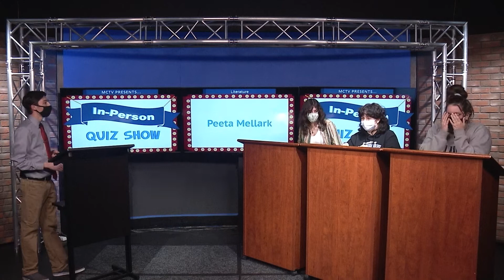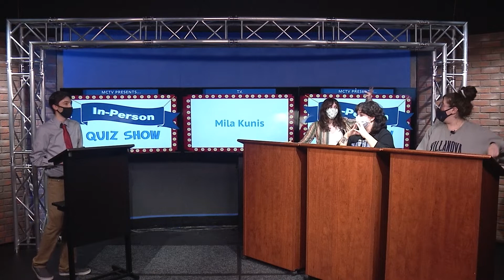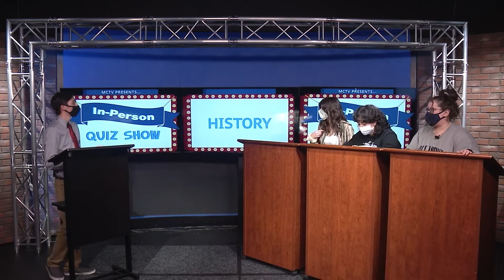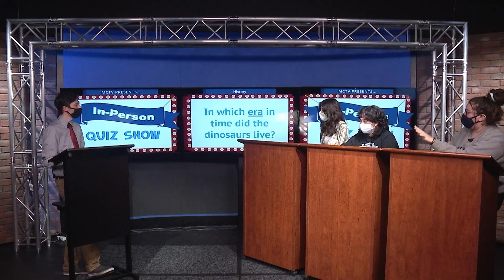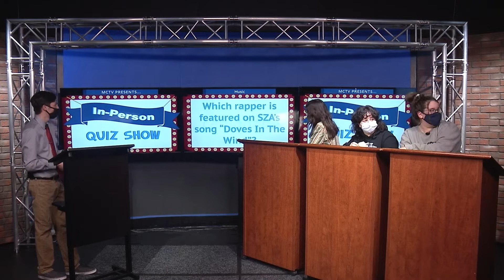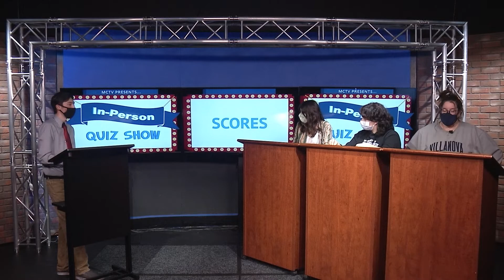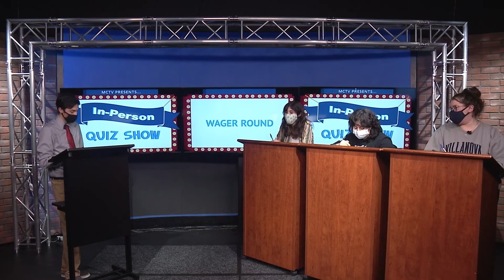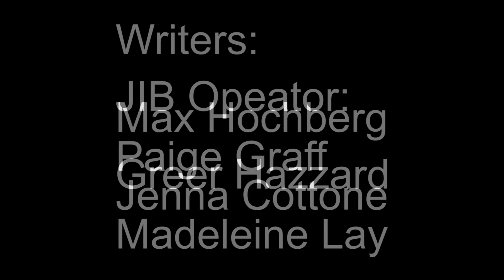Quiz Show - Season 2, Episode 5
Val, Dani, and Jacquelyn go head-to-head-to-head in this episode of Quiz Show!